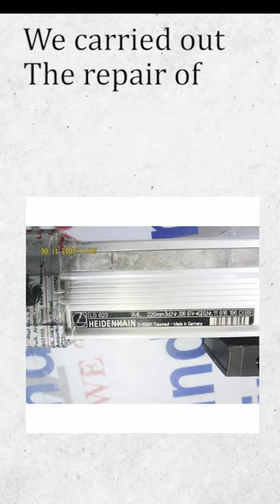Heidenhain | LS 623 | Linear Scale